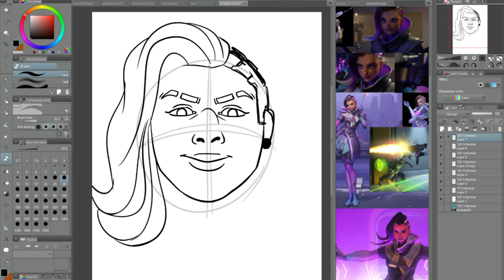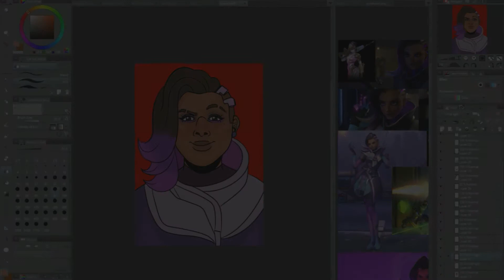Sombra (Overwatch) | Speedpaint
Sombra as suggested by tacticalgrandma on Twitter for the "characters that remind me of you" prompt!

OBS | Clip Studio Paint | Wondershare Filmora